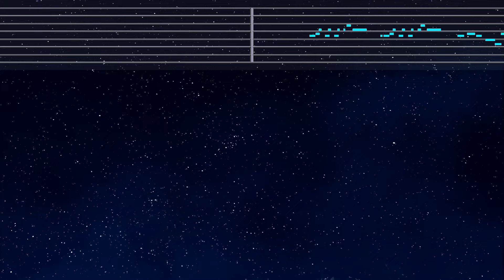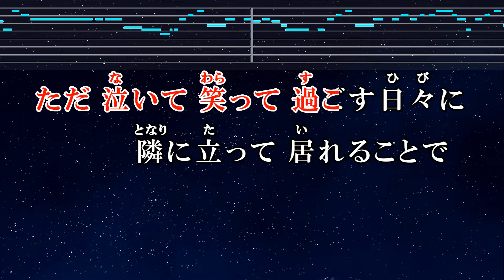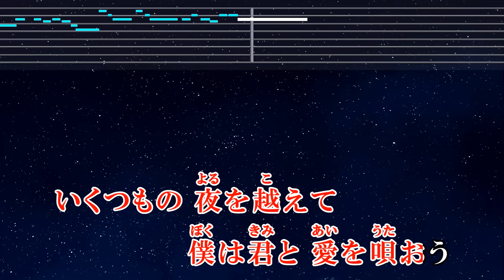練習用カラオケ♬ 愛唄 - GReeeeN 【ガイドメロディ付】 インスト, BGM, 歌詞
Photo: Taken by EdKara

No guide melody ver. (Japanese) With pitch bar音程バー付